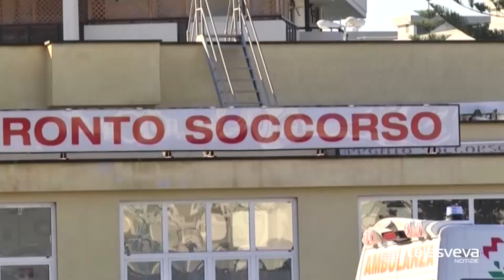Accoltellata sotto casa dall’ex compagno: 35enne di Monopoli lotta tra la vita e la morte